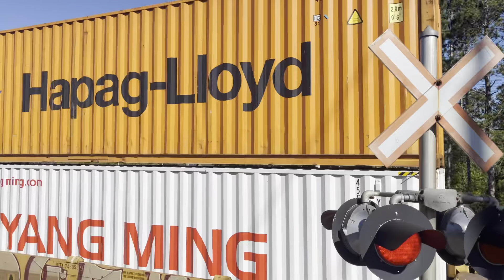CP 9-100 Mactier Sub - UP 8821 - 9/19/21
Mile 33.5
CP 8149, Mid DPU UP 8821, Second Mid DPU 8579
15:57 South
510 axles